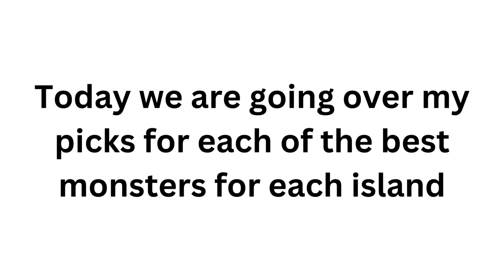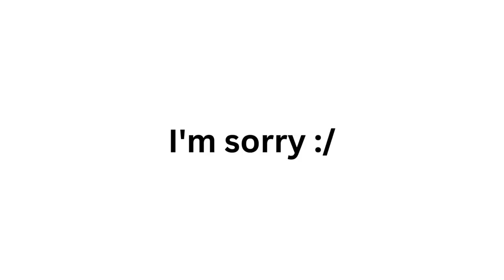The best MSM monsters for each island (Part 1: Natural Islands)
NOTE: This is just my opinion, and you can have yours. Please be respectful when voicing your opinion in the comments